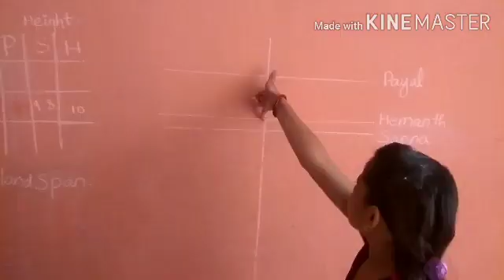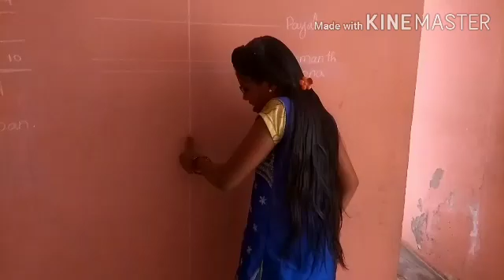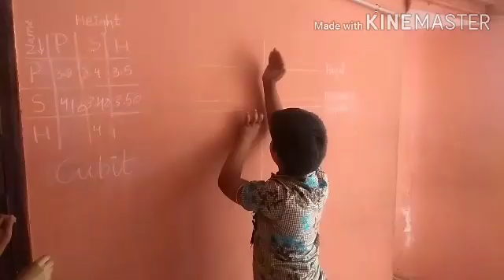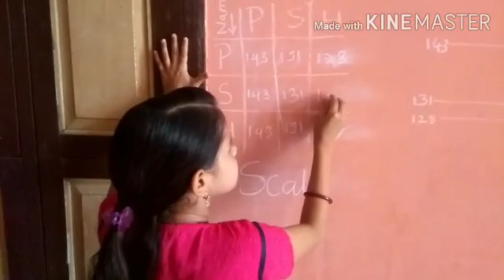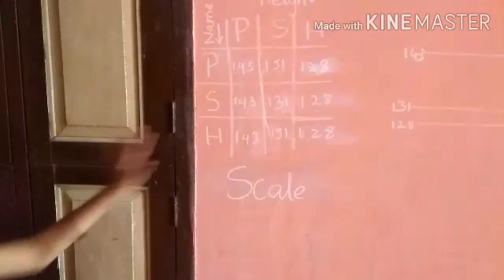Activity: Why do we need SI units?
Samacheer kalvi/6th std science/term-1/unit-1/Measurements

Activity
Why do we need SI units?